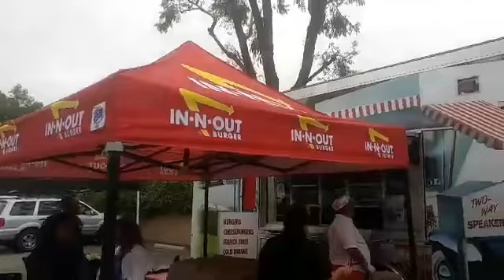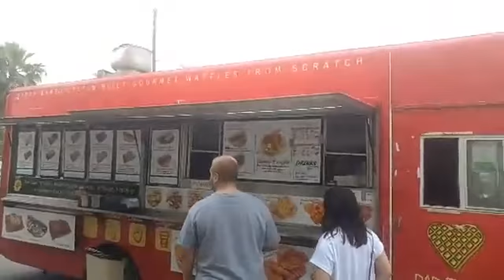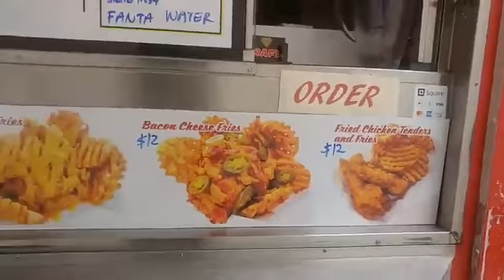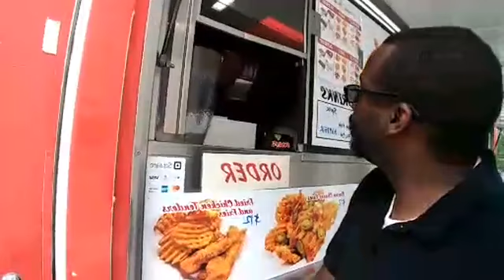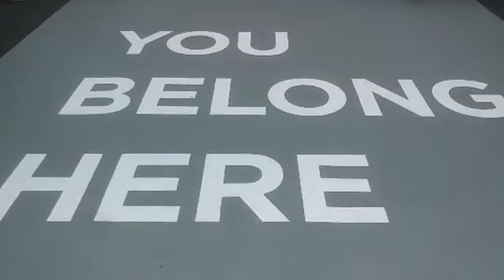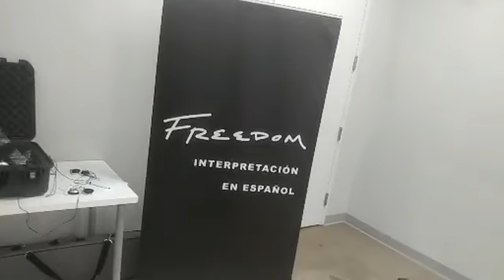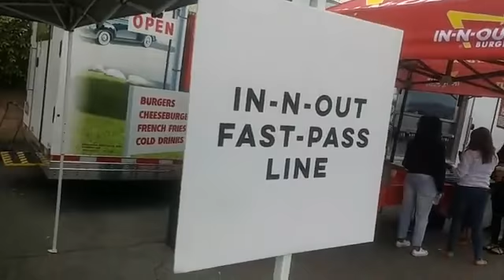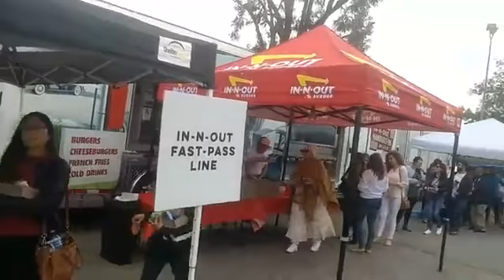Freedom Church 8 year Anniversary in Chatsworth CA 04-28-19